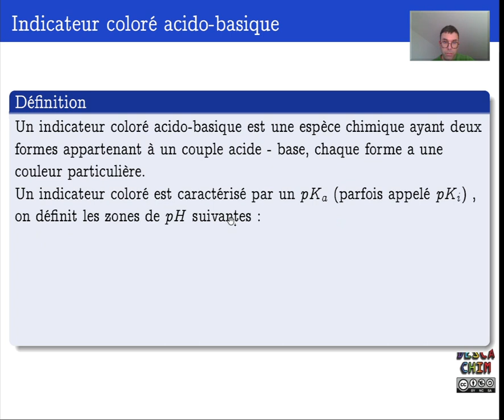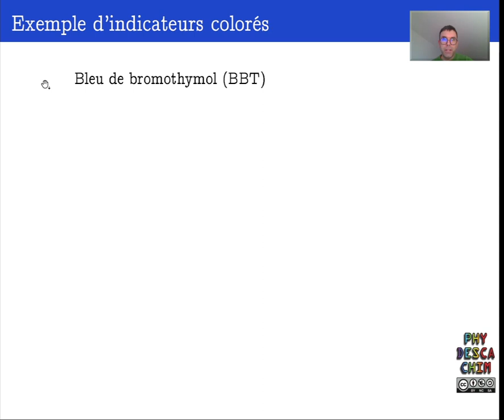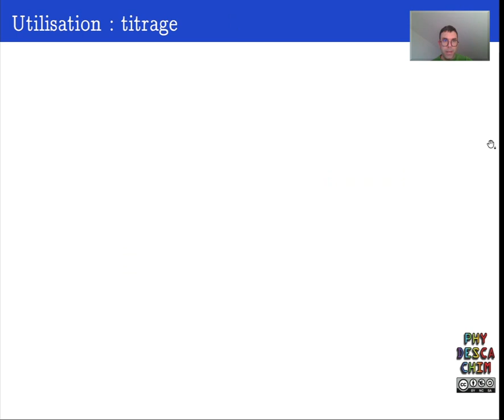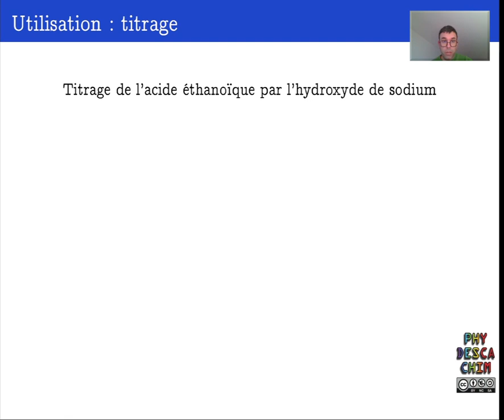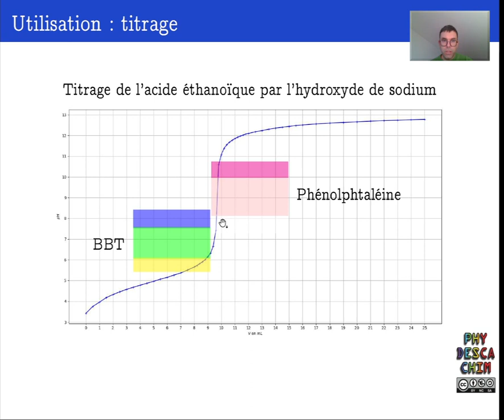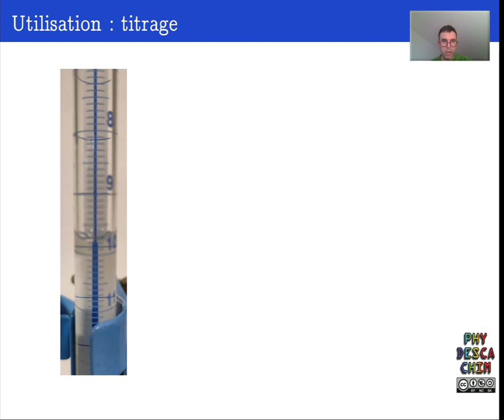Terminale - Les équilibres acido basiques - Les indicateurs colorés acido basiques